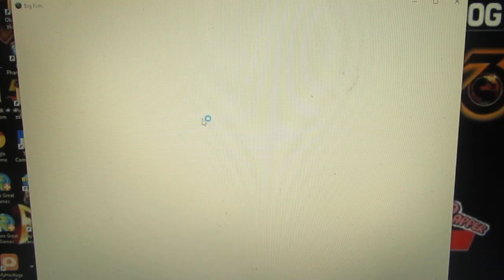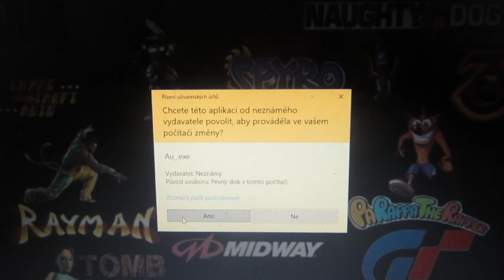Phantasmat : Deja vu Zbytek bonusového obsahu